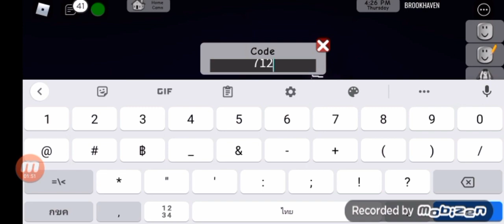ปรากฏการบ้านร้าง!!